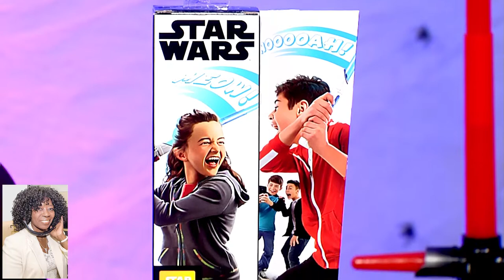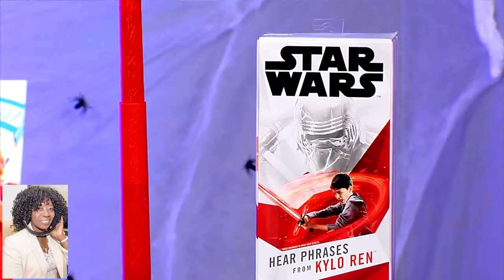Interview courtesy: Hasbro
Interview courtesy: Hasbro w/ DIY Expert Lynn Lilly